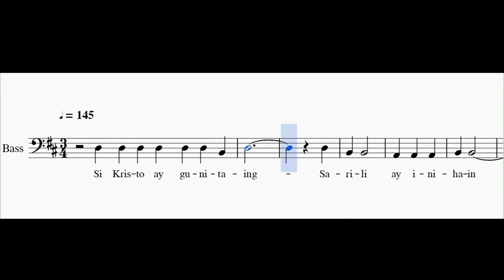Si Kristo ay gunitain Bass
Visit my other FB page

The purpose of this is to help and guide fellow choirs.

Credits:
Titik at Himig ni: Fruto LI. Ramirez, S.J.
Karagdagang pagsasaayos ni: Nasser Alef M. Pellas
Album: Mga Awitin sa Misang Pilipino
Scorebook: Papuri't Pasasalamat